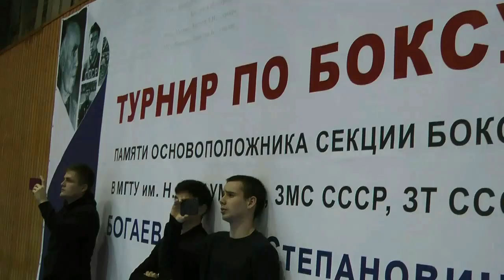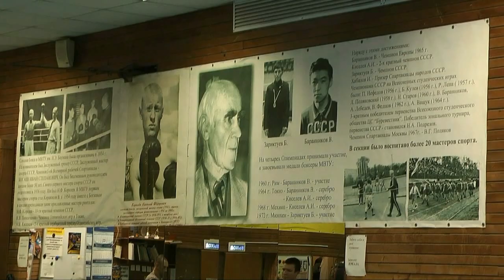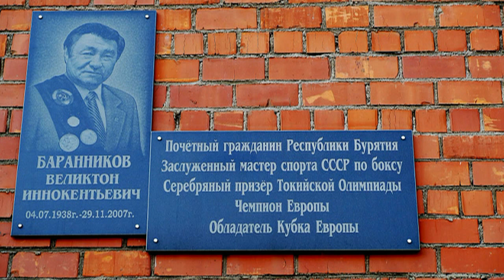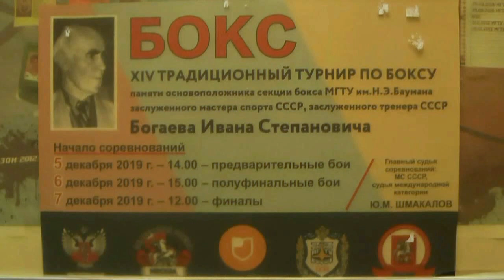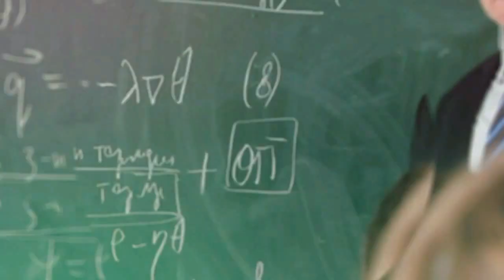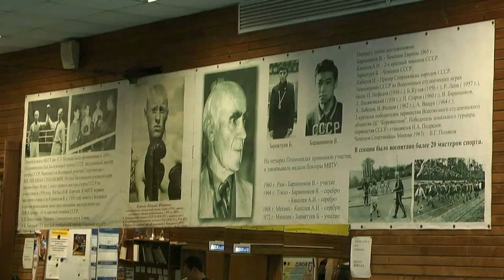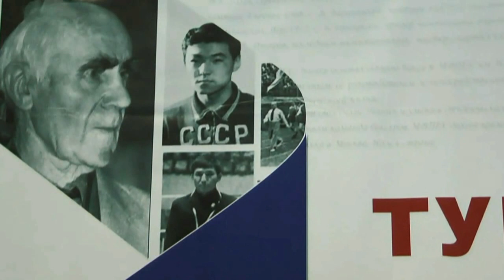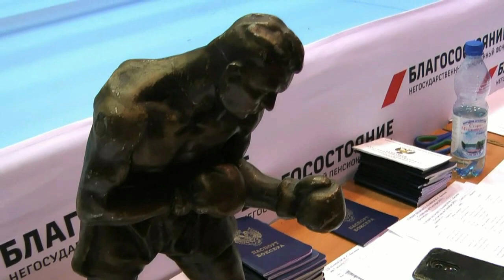XIV турнир по боксу памяти Богаева И.С.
спорт в МГТУ